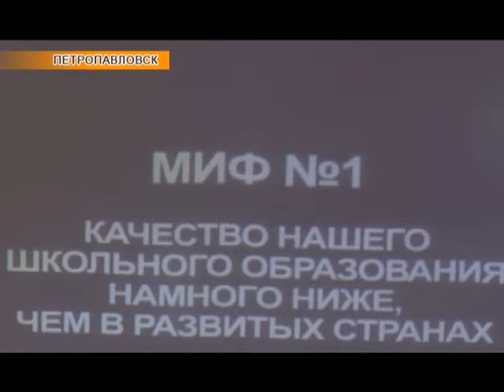Региональные новости (22.10.2018)